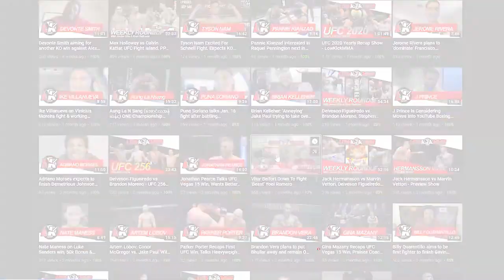Manolo Zecchini Previews UFC Paris Clash With Cage Warriors Star Morgan Charriere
Italian featherweight prospect, Manolo Zecchini joins LowKick MMA reporter, Alex Behunin ahead of his clash with former Cage Warriors champion, Morgan Charriere -- as the pair open the main card of UFC Fight Night Paris this weekend.